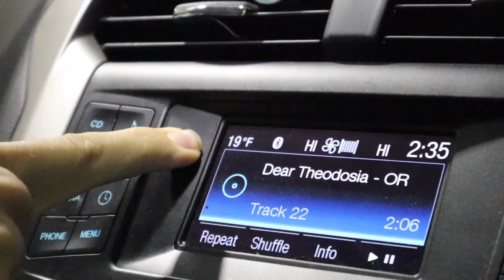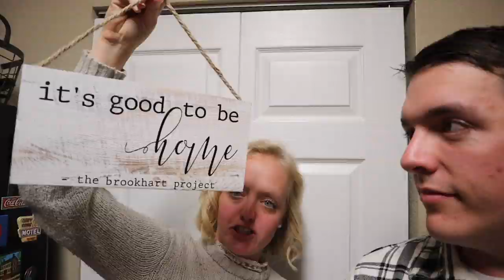"Always Let Your Conscience Be Your Guide" | November 2018 Trailer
This month was spent half in Chicago and half in Florida! The title is in honor of Grandma Cookie. "Pinocchio" was her absolute favorite movie. We spent November welcoming Christmas into the parks! From castle lightings, to Tower of Tower projections! And Christmas tree trails, to holidays around the world! We had so many visitors in town, and got to see so many loved ones while in Chicago. We had a wonderful Thanksgiving and enjoyed tradition after tradition. It was truly a month of love and loss.